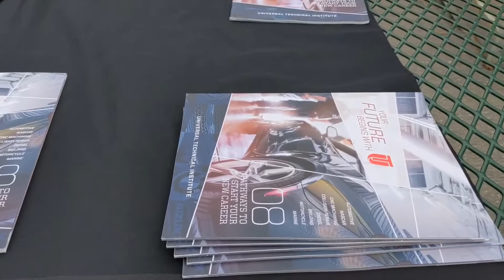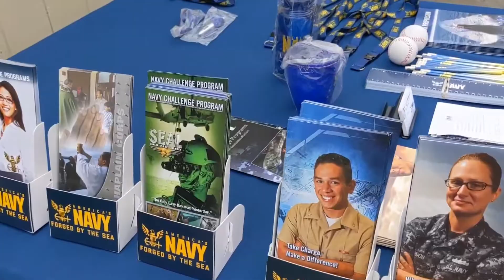Diamond prep career day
I had the opportunity to represent the arts and photography at the career day. 🤘